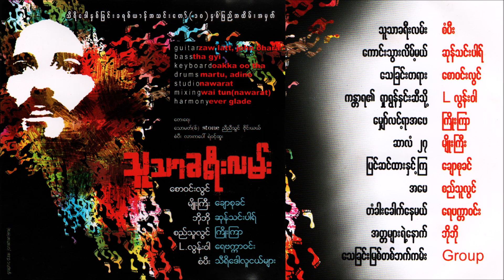သေခြင်းမြစ်တစ်ဖက်ကမ်း - သီရိဒေါလူငယ်များ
သီရိဒေါနှစ်ခြင်းခရစ်ယာန်အသင်းတော်(၁၀)နှစ်ပြည့်အထိမ်းအမှတ်